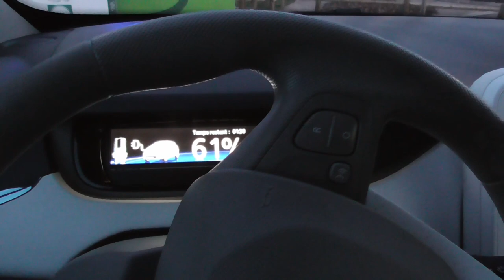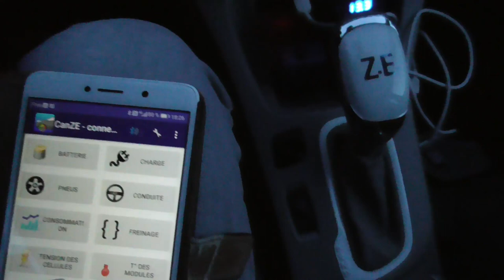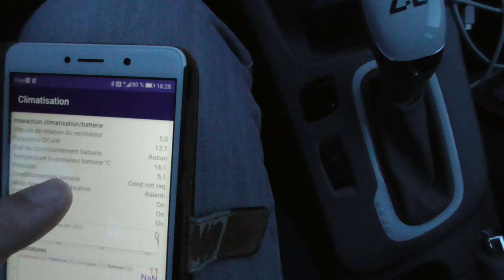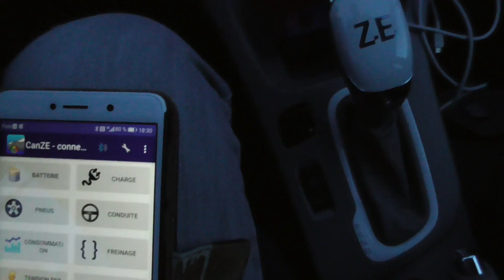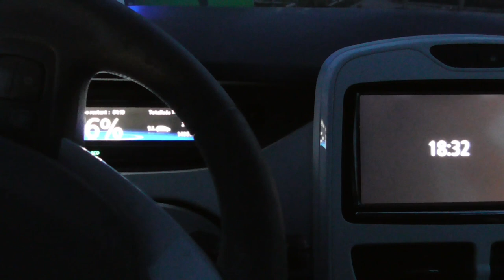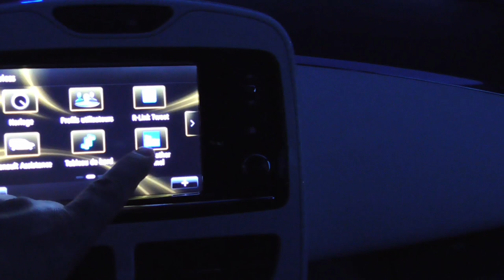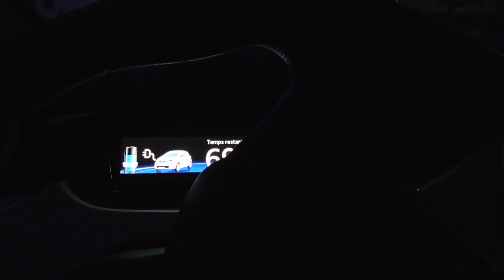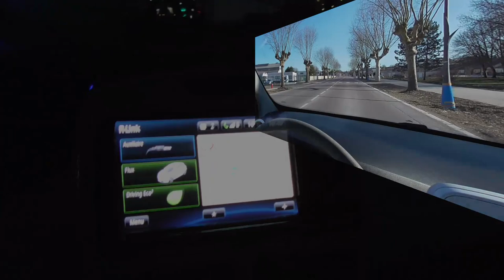83/ Bar/Aube - Colombey -Troyes - OBD2 et R-Link 5/5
Suite et fin, en charge sur une borne LIDL à Troyes avec explications et résumés.
La prise OBD2 et le logiciel Canze.
R-Link des fonctions utiles.